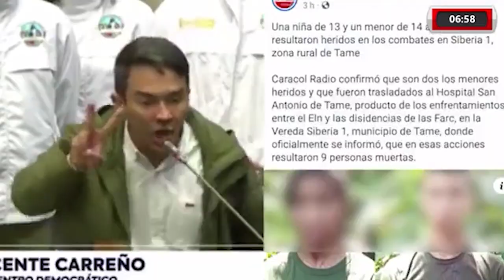SENADOR JOSÉ VICENTE CARREÑO FUE DURO EN PLENARIA DEL SEBADO POR LA CRISIS DE ORDEN PÚBLICO EN TAME